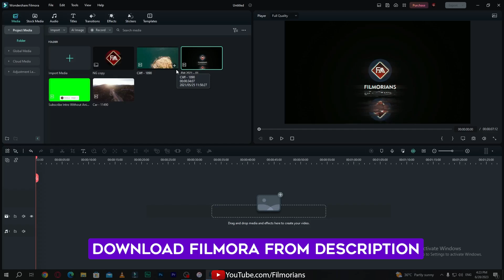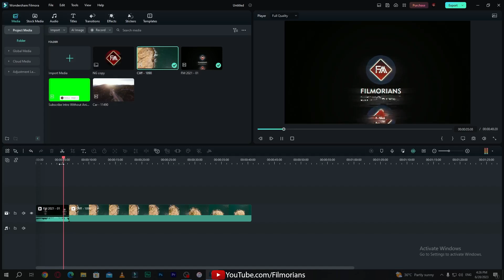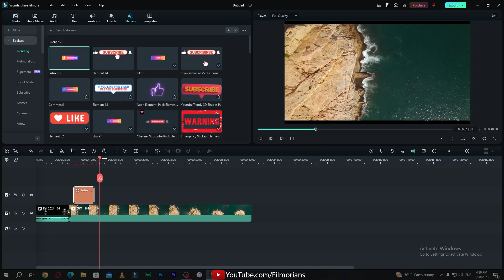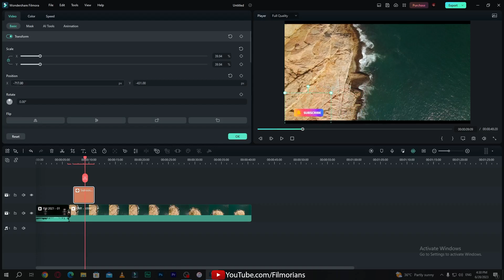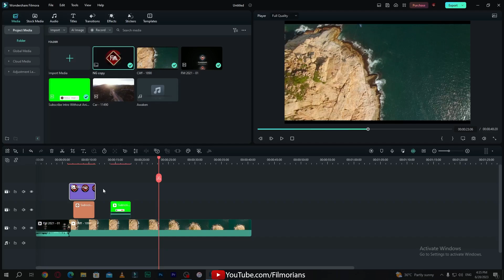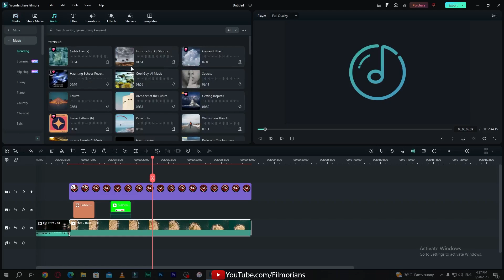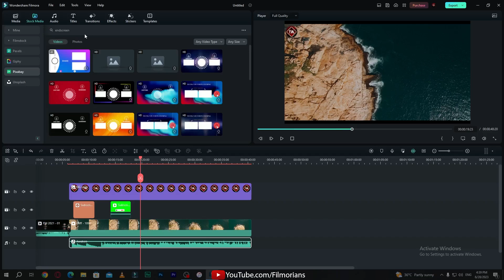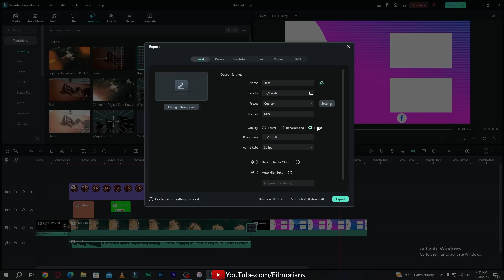FILMORA 12 | HOW TO EDIT VIDEOS FOR YOUTUBE IN FILMORA 12 | YOUTUBE VIDEO EDITING TUTORIAL [HINDI]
In this video lesson we learned How to edit videos for YouTube in 2023 using Wondershare Filmora 12.

➤THIS VIDEO COVERS:
1.how to edit videos for youtube in filmora
2.how to edit videos for youtube in filmora urdu hindi
3.how to edit videos for youtube in filmora 2023
4.how to edit videos for youtube in filmora 11
5.how to edit videos for youtube in filmora 12